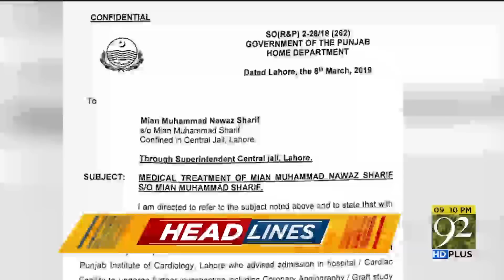Headline | 04:00 PM | 9 March 2019 | UK News | Pakistan News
Watch | Headline | 04:00 PM | 9 March 2019 | UK News | Pakistan News